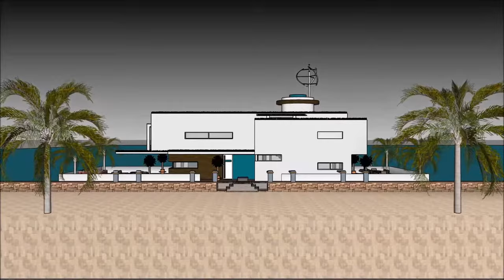Модульный плавучий дом в Голландии Амстердам Россия Постоянная резиденция в Москве с современной эле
Модульный плавучий дом в Голландии Амстердам Россия Постоянная резиденция в Москве с современной эле Создан для поддержания качества жизни:

Модульный плавучий дом в Голландии Амстердам Россия Постоянная резиденция в Москве с современной эле Включает в себя Экстравагантный дизайн баржи, готовый для экстравагантного пользователя арендовать баржи Houseboat

Модульный плавучий дом в Голландии Амстердам Россия Постоянная резиденция в Москве с современной эле есть три уровня с подвалом под ним, которые состоят из всех удобств, необходимых для арендатора. В отеле Houseboat Barge есть уникальный современный современный дизайн с уникальными архитектурными особенностями. Он имеет собственную гостиную с великолепным видом на залив.